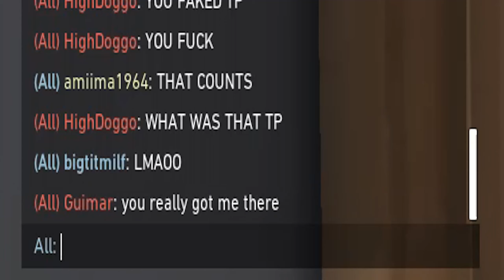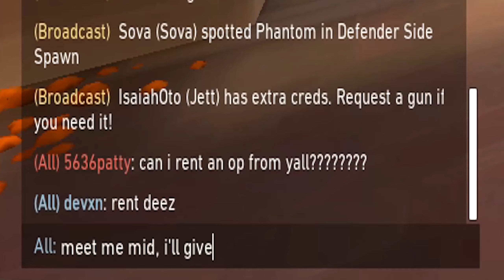the valorant video i never posted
i saw black
yoru too cute,

Let's fps!